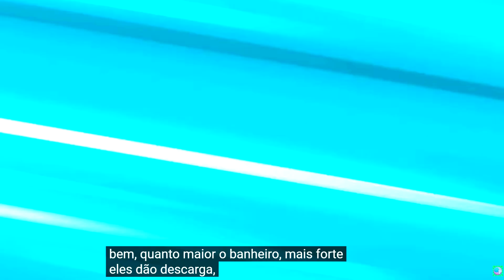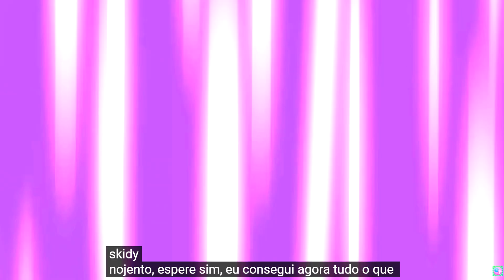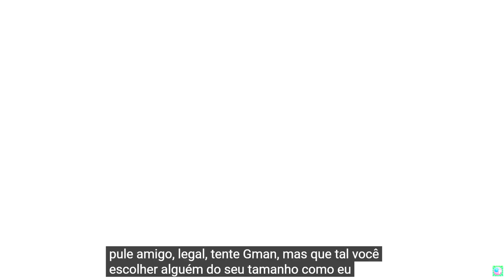ASCENSÃO DOS TITÃS VS CIENTISTA UPGRADED E G-MAN 3.0 VERDADEIRO! (Cartoon Animation Reaction)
Nova Animação em Cartoon do Skibidi Toilet, revelando a Ascensão dos Titãs vs Cientista Upgraded e G-Man Verdadeiro!